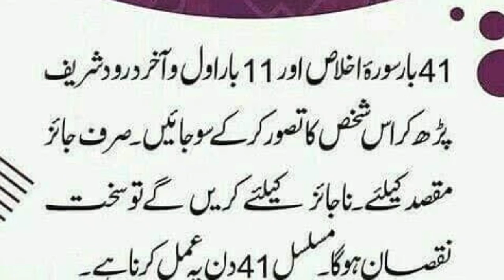kisi kay dil me apni mohabat peda karni ho |aj ki achi bat|sonehri batein|urdu think